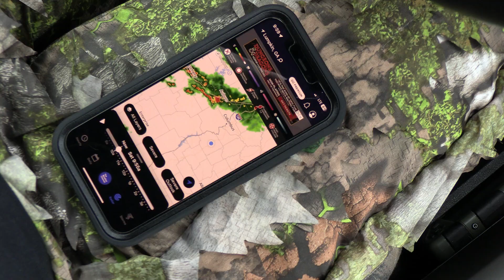Opening Weekend Whoopin' - TURKEY Season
We finally made it to opening weekend of turkey season here in GA and well it didn't go as I hoped for. I got a butt whoopin'. LOL It was still nice to get back out there and I hope to have better luck next time. I hope you still enjoy the video.